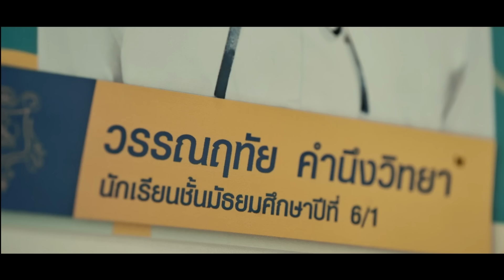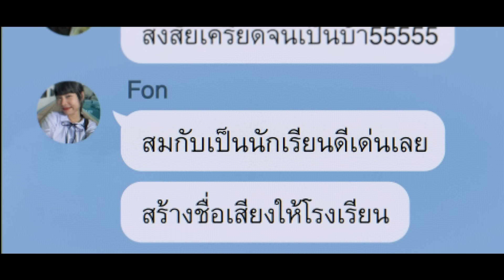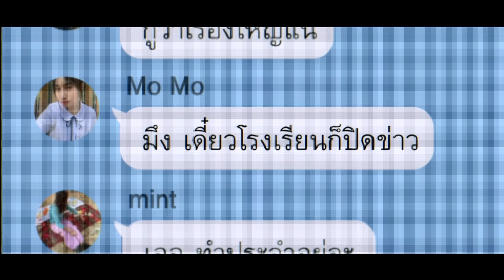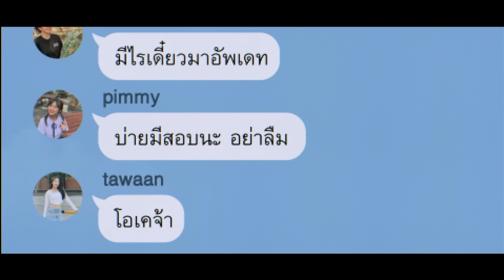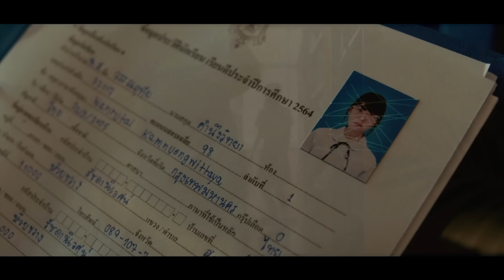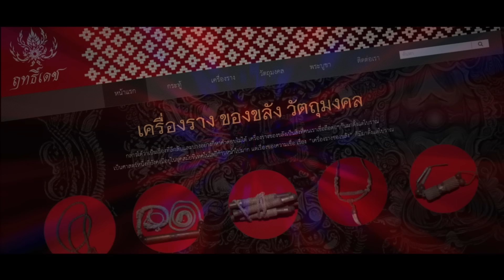SETIAP SISWA TERPINTAR AKAN TERKENA SANTET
Judul : ENIGMA EPISODE 1